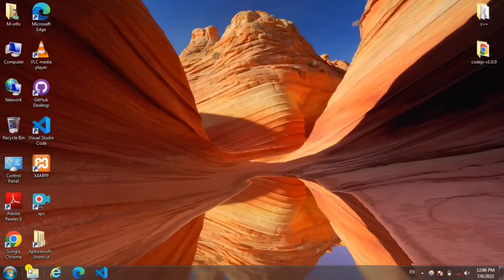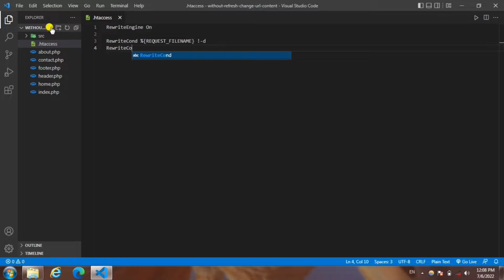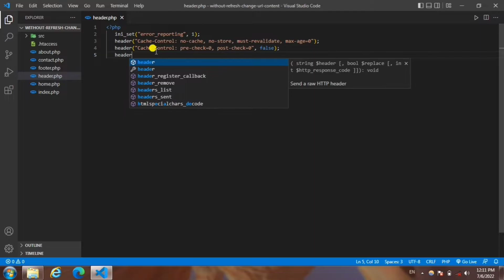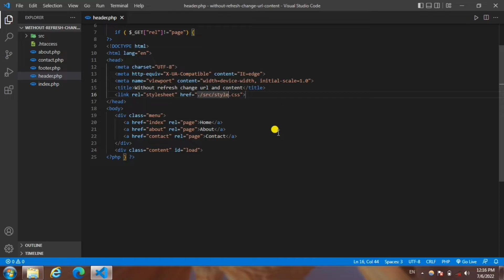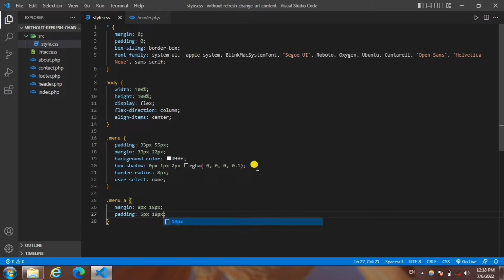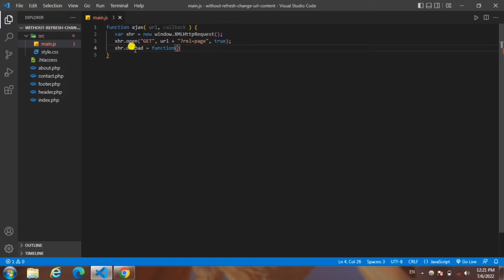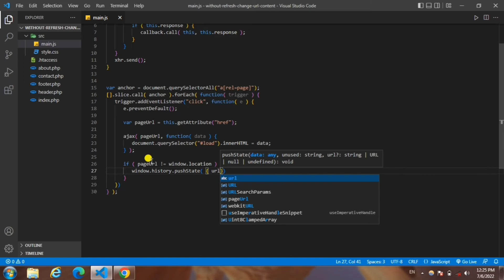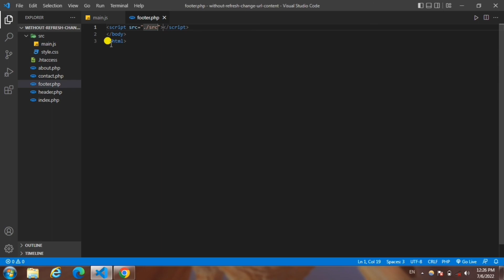How to change url and page content without refresh window using php, javascript, css | pageloader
User this method through can be create a single page website that too without refreshing